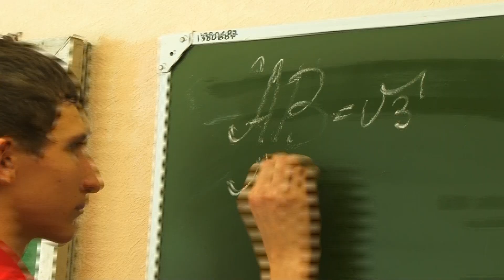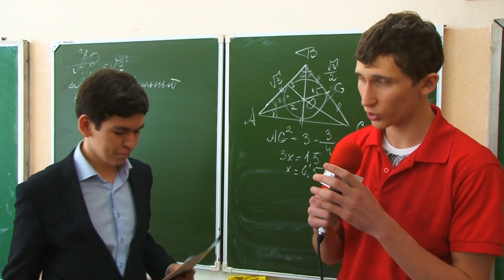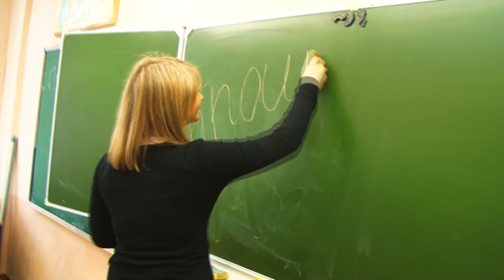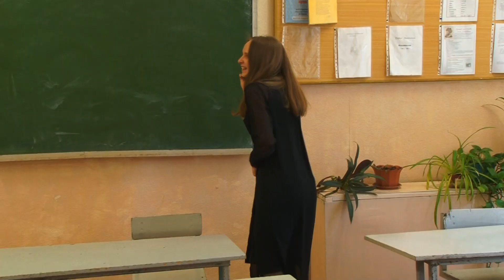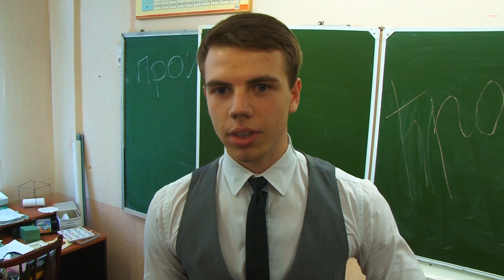School Story. 249 школа.